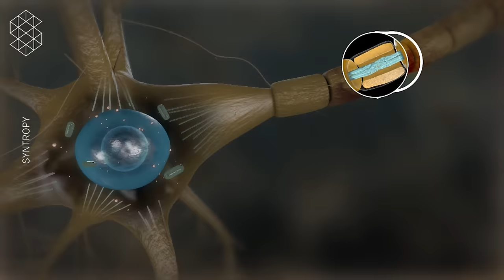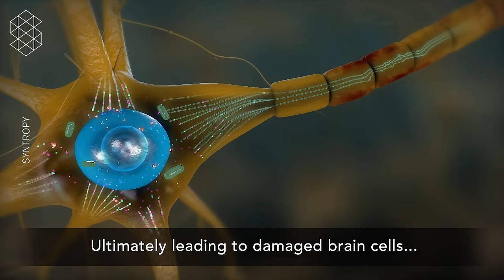Effects of a Concussion on Brain Cells - Medical Animation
This neuroscience medical animation explains the effects of a concussion on brain cells.

Syntropy produced this neuroscience medical animation to help explain the physiological effects of a concussion on brain cells, to help audiences understand what brain damage looks like on the cellular level after a traumatic brain injury.

MEDICAL ANIMATION SUMMARY:
When the skull suddenly decelerates, such as during a concussion, the brain continues to move within the brain cavity. As highlighted in the brain animation above, Brain trauma starts when the brain comes into contact with the hard surface of the skull. A traumatic brain injury occurs when the brain is subjected to stretching and jarring due to rapid changes in motion, as demonstrated in the brain animation above.

The stretching causes damage to the microtubules by forming neurofibrillary tangles within the cell. This results in a disruption of cellular transport of important proteins produced by the ribosomes – ultimately leading to damaged brain cells, and an acute traumatic brain injury.

Watch our entire medical animation reel to see how we can also animate other biological processes, and visualize pharmaceutical mechanism of action

Syntropy, LLC, is a visual media studio focused on strengthening communication in science-based industries.  We synthesize complex information into strategic messaging, reinforced with scientific expertise and stunning graphics. Whether you're trying to secure your next aerospace contract, demonstrate your drug's MOA (Mechanism Of Action), highlight the engineering elegance of a medical device, or simply strengthen your communication material for a trade show or business development meeting - Syntropy organizes complex science into powerful visual tools that will leave an indelible impression on your audience.